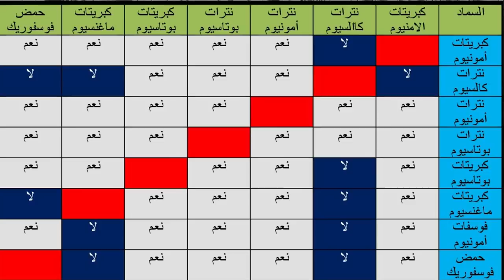ما يجب أن يكون عليه الخيار الشتوى بعد 35 يوم من الزراعة ..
تكنولوجيا زراعة الخضر والبيوت المحمية ..القناة الأولى المتخصصه فى علوم البيوت المحمية .. كل ما هو جديد تجده لدينا ..  وضع برامج الرى والتسميد والرى والمكافحة لجميع نباتات الخضر والبيوت المحمية ..